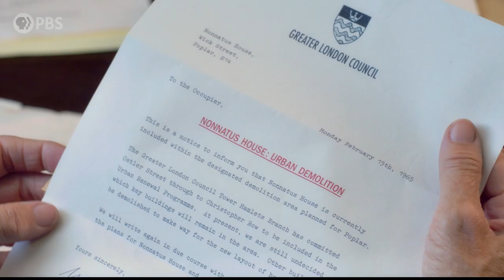Call the Midwife | Season 9 Behind the Scenes: Times of Change | PBS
The cast and crew behind Call the Midwife discuss the changes in Poplar that overshadow 1965. In Call the Midwife Season 9, the medics and midwives of Nonnatus House encounter new challenges as the population shifts, rules change and old diseases return. Meanwhile, their own experiences are fueled by love, loss and doubt. Tune in or stream the season finale on Sunday at 8/7c.

Call the Midwife follows the nurses, midwives and nuns from Nonnatus House, who visit the expectant mothers of Poplar, providing the poorest women with the best possible care. Read interviews with the cast & crew, get a modern take on the show with our Midwives blog, catch up with gif recaps, and more